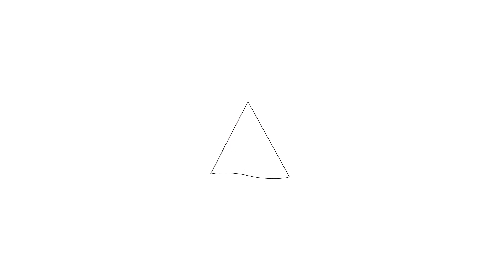Te koop: Ambachtsmark 149, Almere - Hoekstra en van Eck Makelaars - Méér Makelaar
Aan- en verkoopbemiddeling:

*Bedrijfsonroerendgoed
*Onafhankelijk hypotheekadvies
*Verzekeringen